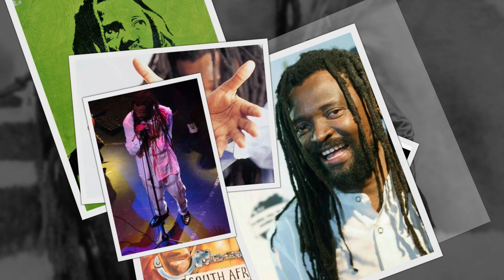O Misterioso Caso de Lucky Dube, O Que Aconteceu com Ele (HD Documentary)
Hoje vou te contar por onde anda Lucky Dube e vou deixar você feliz ao dizer como está Lucky Dube e não vou deixar você sem saber quem é Lucky Dube e o que aconteceu Lucky Dube você vai conhecer a  biografia Lucky Dube e a historia Lucky Dube e quem foi Lucky Dube